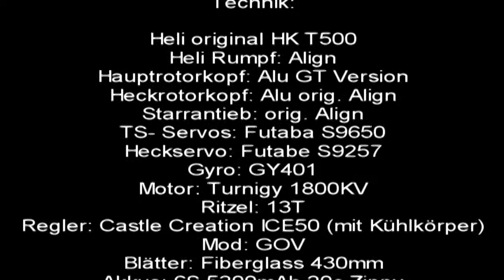Hughes500E-Class500-1.mpg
Jungfernflug meines neuen HUGHES 500E in der 500er Klasse! Vielen Dank fürs spontane Filmen an MARCUS! Die ersten 3 Minuten des Fluges musste ich mich an das "neue Gefühl" gewöhnen, denn einen 500er mit 2,7kg fliege ich nicht alle Tage :-)))